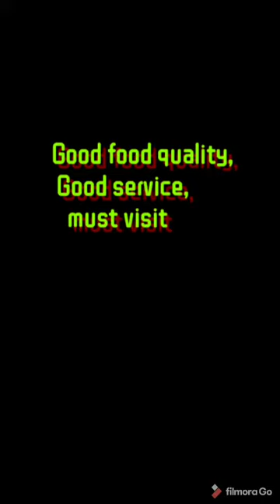3 star restaurant cum Bar food service..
a wonderful service, good food quality.